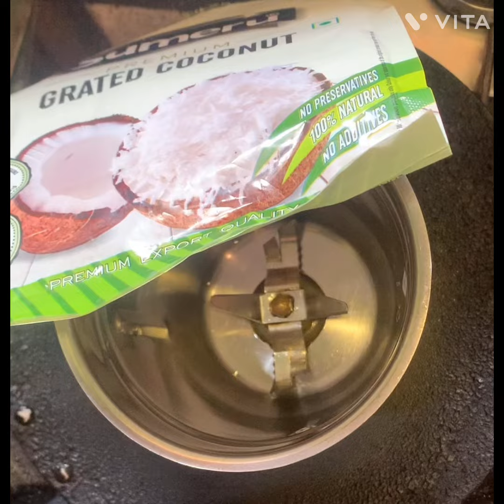Jhatpat Tayyar Naariyal Chutney/ Instant Coconut Chutney/ How to make Coconut Chutney/ Idli Sambar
Ingredients:-

200 gms Grated Coconut
1 tbsp Roasted Chana Dal/ Chickpea lentil
1 green Chilli
1 small piece of ginger
2 tbsps of Milk
1/2 cup water or as much you require to make a thick paste

For the Tadka/ Tempering:-

1 tsp Saraoin Seeds or Mustard Seeds
9-10 Curry leaves
2 dried red chillies

Keep it in the fridge and enjoy it 😋

Naariyal Ki chutney kaise banaayein# How to make instant coconut chutney# idli Sambar Coconut Chutney# How to make Naariyal Chutney at home# Tasry Coconut Chutney# Delivious and Easy Naariyal Chutney#